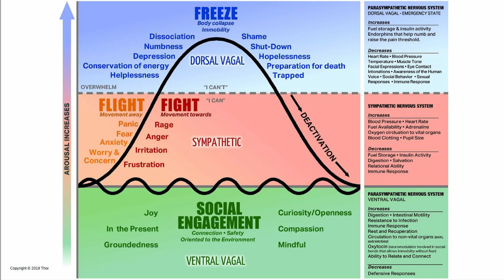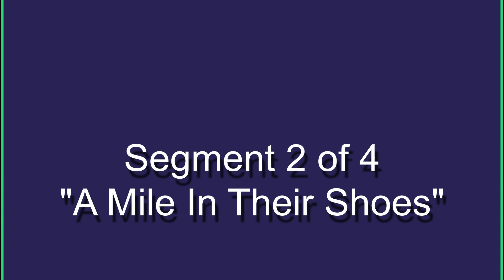Part 2 of 4 - A Mile In Their Shoes - Autism Inside-Out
This is part 2 of 4 - of the original program - I have segmented it as requested by one of the viewers who felt the overall length of program would cause people to not watch it. Let me know your thoughts. I want to make programs you will enjoy!